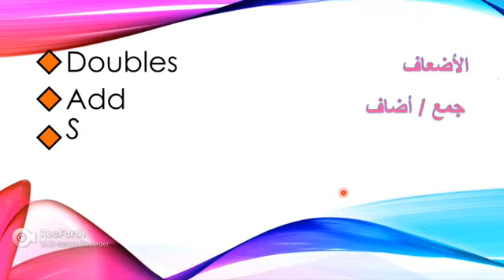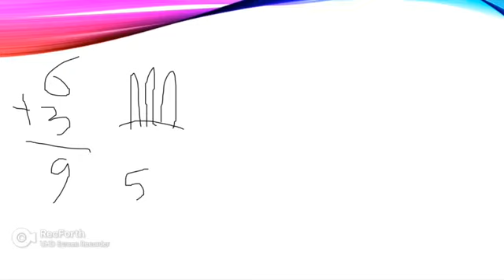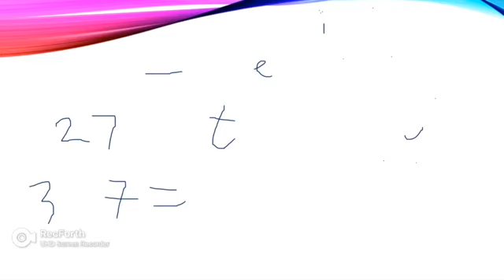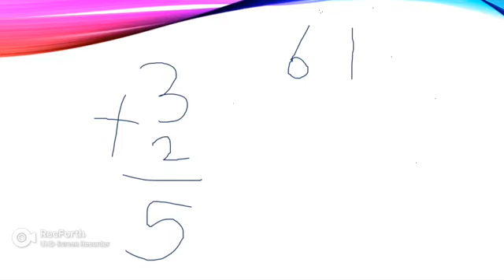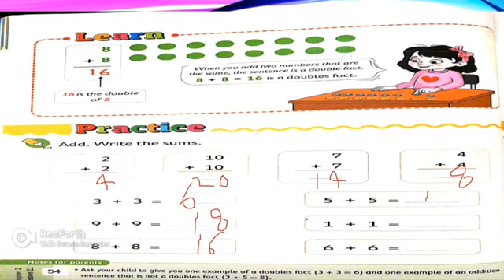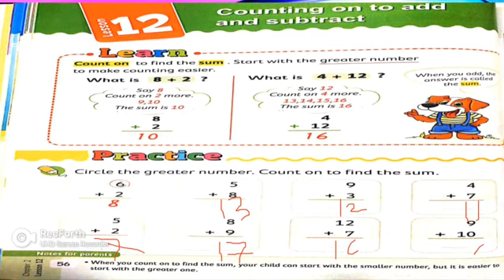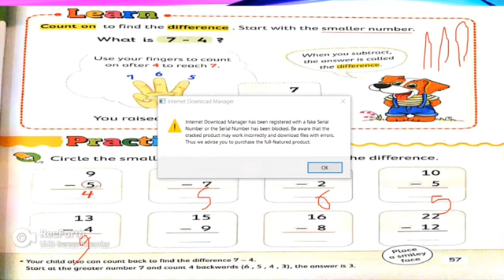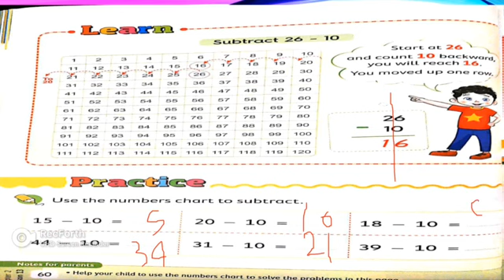Math - grade 2 - first term - chapter 2 - lessons 11, 12, 13 -شرح ماث الصف الثانى الابتدائى